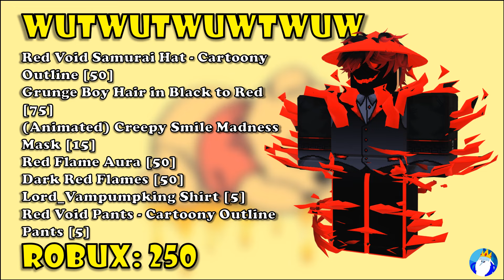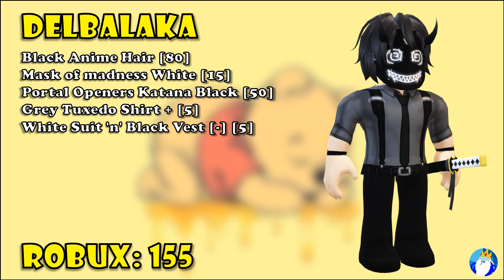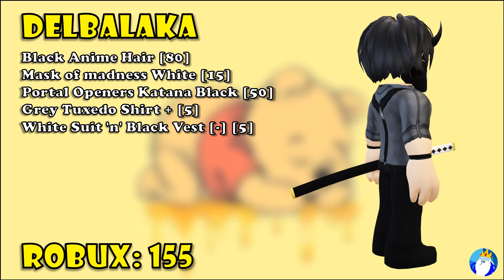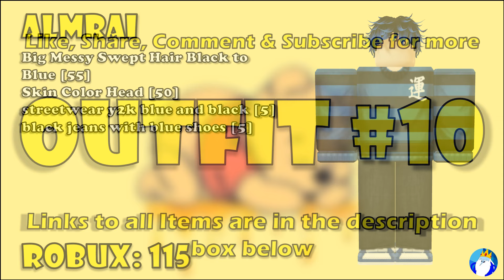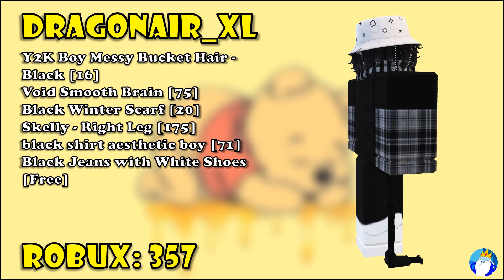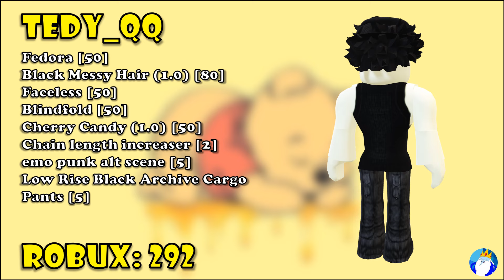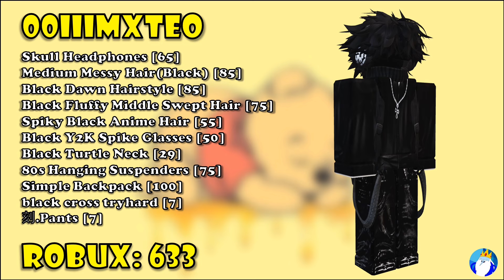50 NEW Types of Roblox Outfits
🔥Support me and get exclusive perks ▶

50 NEW Types of Roblox Outfits